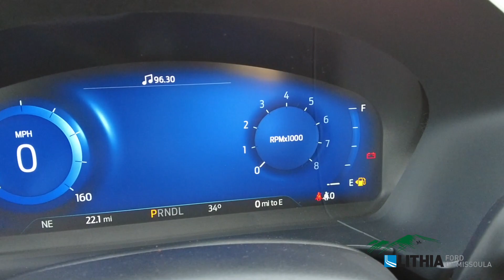2022 Ford Escape Titanium - NUB36876